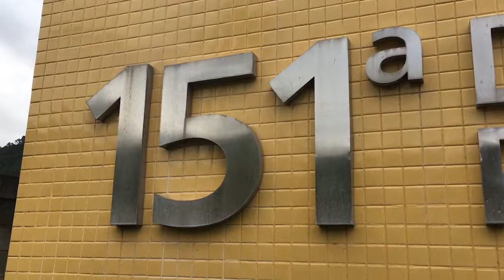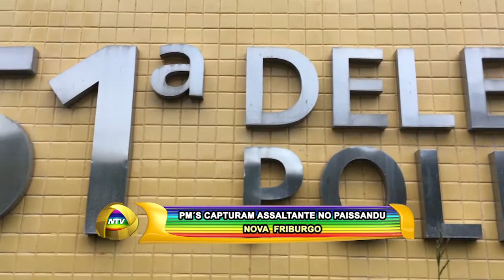PM´S CAPTURAM ASSALTANTE NO PAISSANDU N FRIBURGO 23 07 18